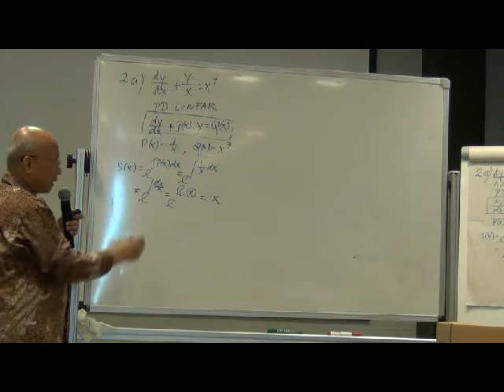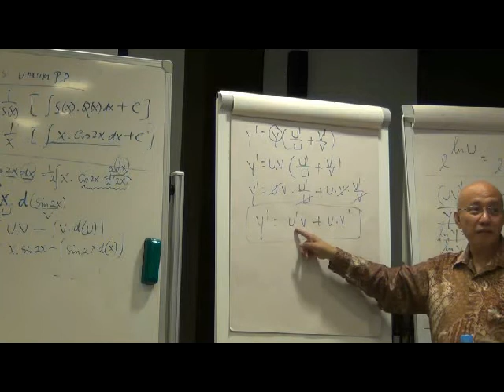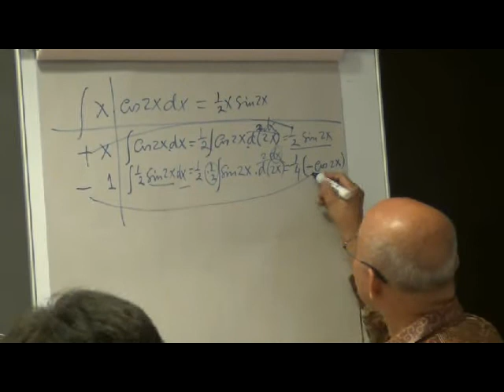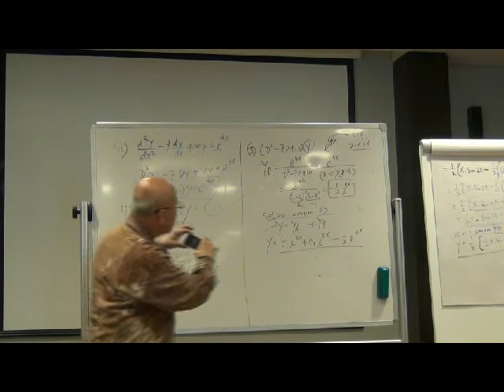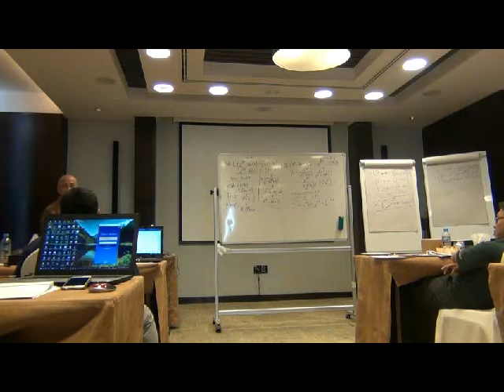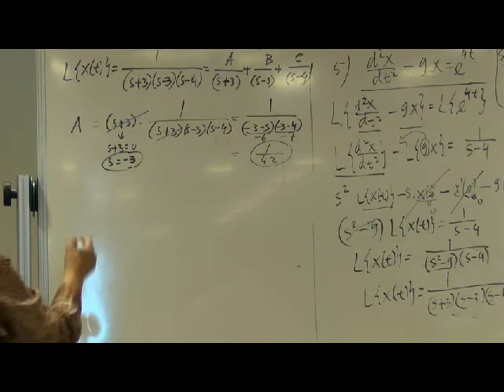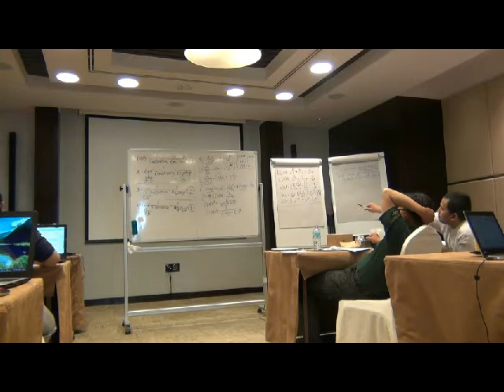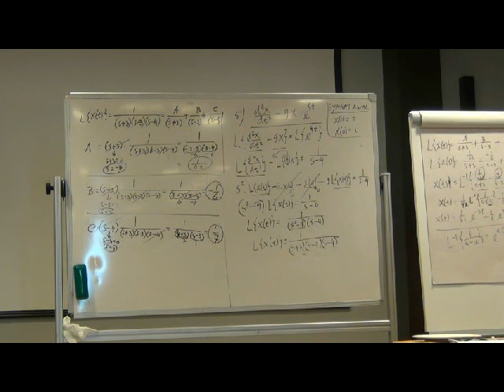Tutoring CALCULUS II Teknik Industri di Doha Qatar Mei 13 2014